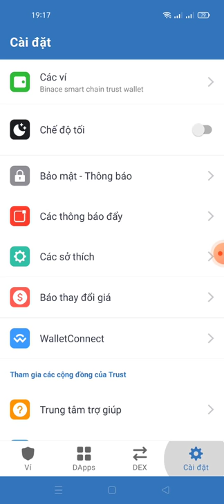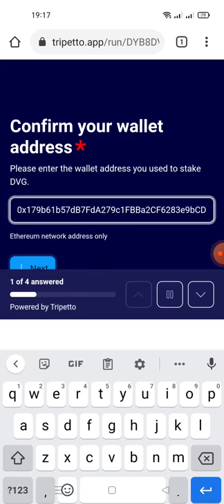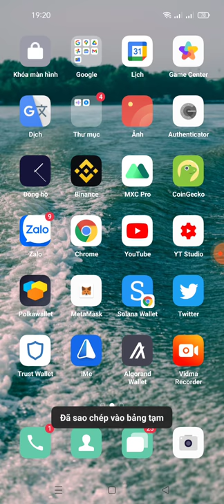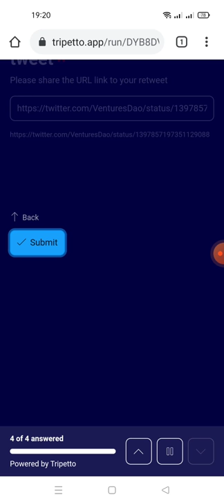hướng dẫn nhận 200 Token DVG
Link ĐK